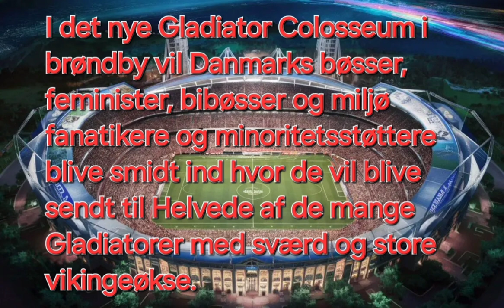Gladiator colosseum i brøndby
I det nye gladiator colosseum i brøndby